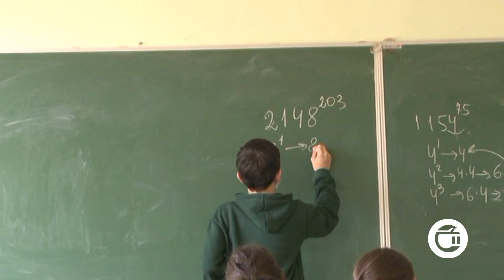გურჯაანის საჯარო სკოლების 44 პედაგოგი სამსახურის გარეშე დარჩება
იანვრიდან გურჯაანის მუნიციპალიტეტის საჯარო სკოლებში  რეორგანიზაცია დაიწყება. პრაქტიკოს პედაგოგებს, რომლებმაც მინიმალური კომპეტენციის ზღვარი ვერ გადალახეს, სკოლიდან გაათავისუფლებენ. მათ ამის შესახებ შეტყობინებები უკვე გაეგზავნათ. გურჯაანის საგანმანათლებლო რესურსცენტრის ინფორმაციით, ასეთი სულ 44 პედაგოგია, ყველაზე მეტი კი ჭერმის, ჭანდრისა და კარდენახის საჯარო სკოლებში მუშაობს.რესურსცენტრის  იურისტის განმარტებით, სკოლის დირერქტორები კონკურს სასწავლო წლის მეორე სემესტრის დაწყებამდე გამოაცხადებენ და პრაქტიკოსი პედაგოგები,  სტატუსის მქონე მასწავლებლებით ჩანაცვლდებიან.